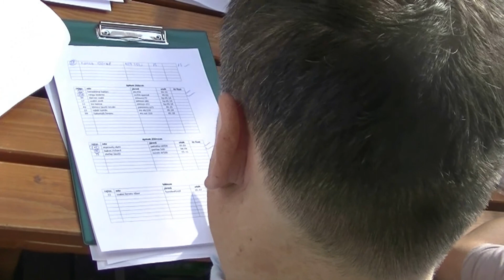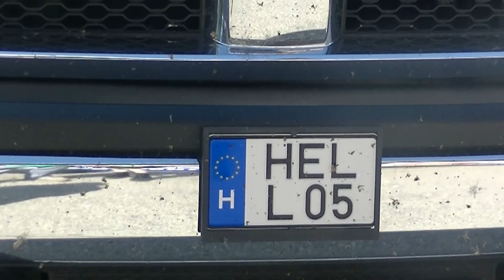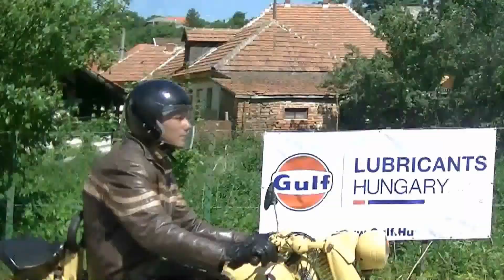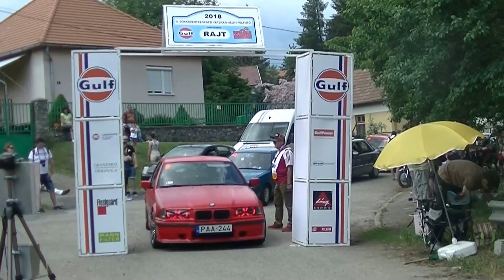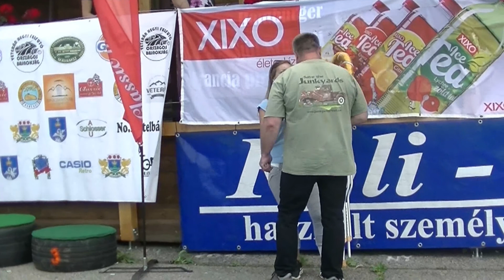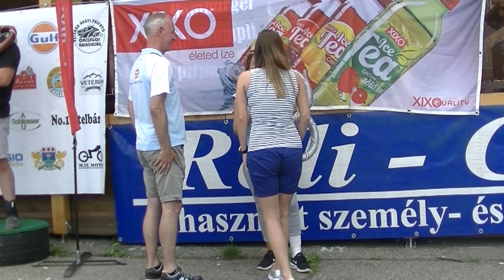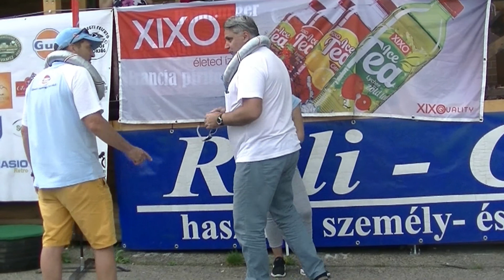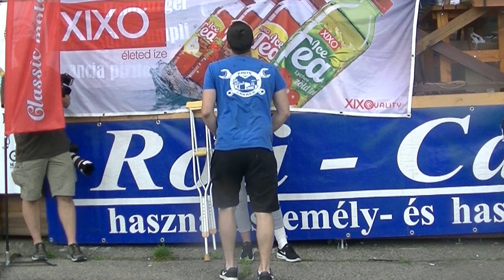6 Veterán Hegyi Felfutó Bükkszentkereszt 2018